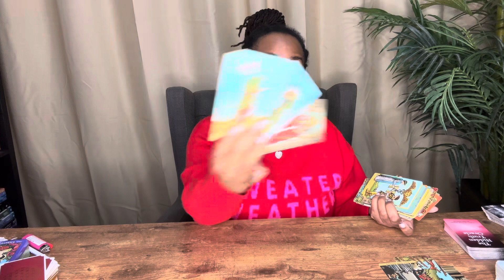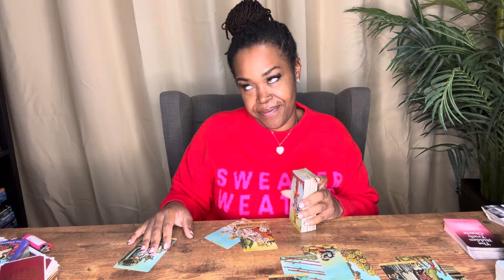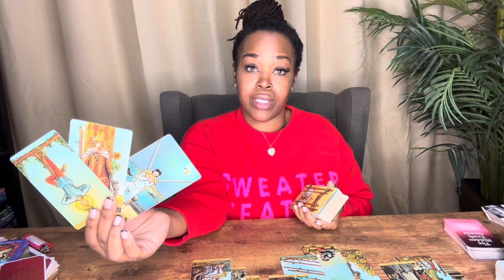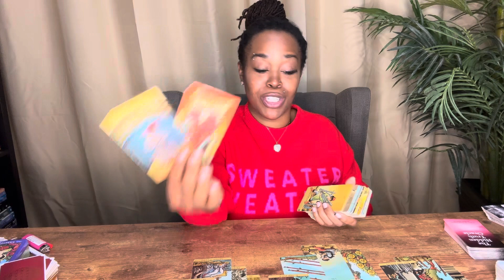VIRGO- Eclipse Message for October 14th, 2023